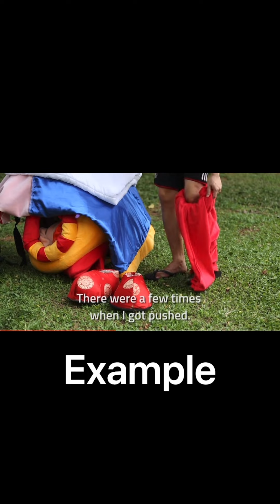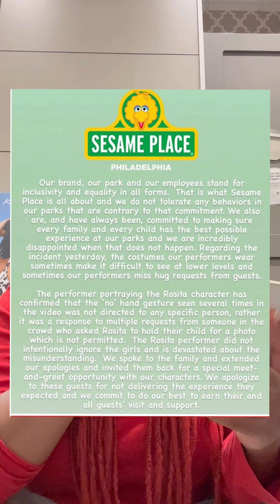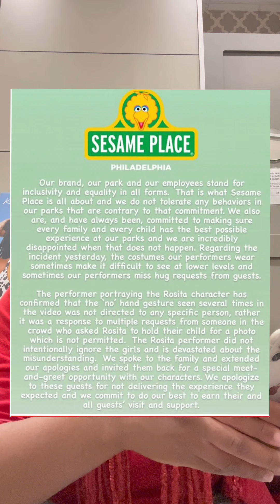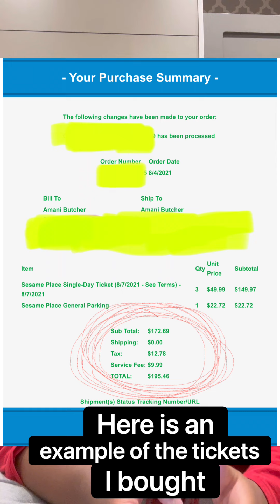Sesame Place Controversy (Was It Racism?)